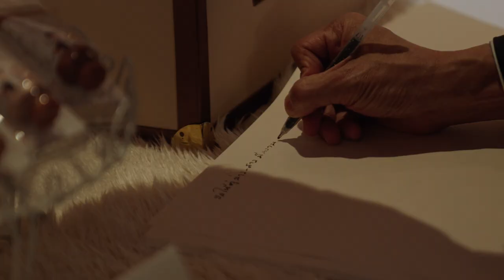Sheraton Grande Sukhumvit